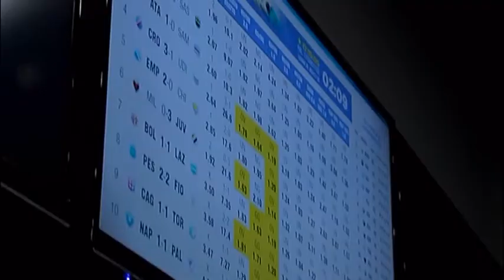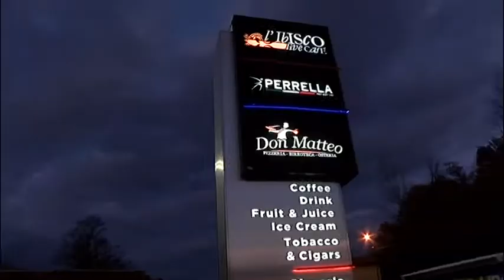Elisabetta Gregoraci inaugura GoldBet ad Atripalda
Atripalda si arricchisce di un nuovo centro GoldBet. Madrina della serata la splendida Elisabetta Gregoraci che ha affascinato tutti i presenti con il suo sorriso da star tra foto e selfie